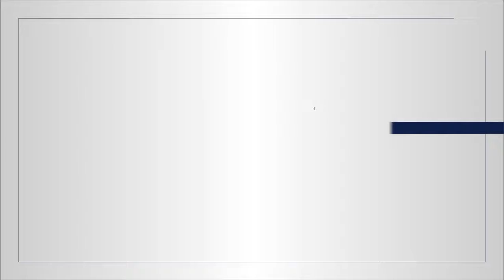Baile: 25 de Febrero de 2022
Profesora: Eunice Z